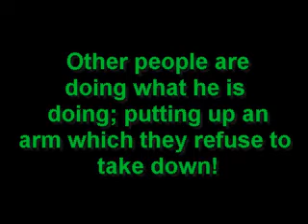Male Keeps Arm Up Cult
A male in New Dehli has put up his arm, he is not putting it down!